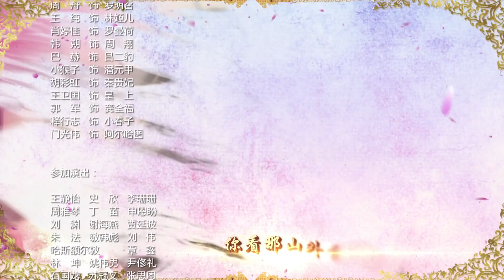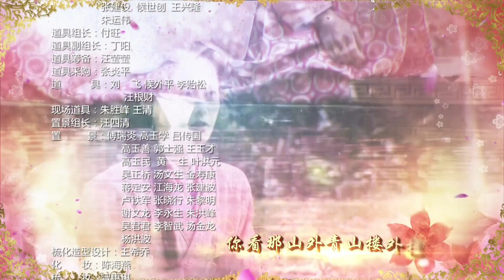美人私房菜【Beauty Private Kitchen】EP46 郑爽、马天宇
主演：郑爽、马天宇